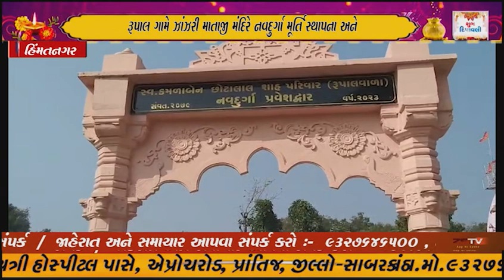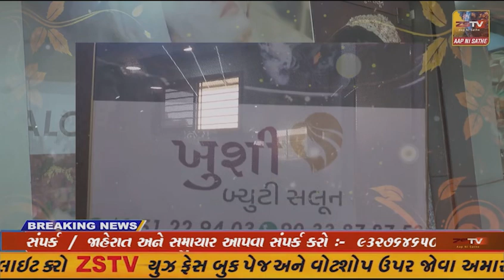હિંમતનગર તાલુકાના રૂપાલ ગામે ઝાંઝરી માતાજી મંદિરે નવદુર્ગા મૂર્તિ સ્થાપના અને નવ કુંડી દેવીયાગ ..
હિંમતનગર તાલુકાના રૂપાલ ગામે ઝાંઝરી માતાજી મંદિરે નવદુર્ગા મૂર્તિ સ્થાપના અને નવ કુંડી દેવીયાગ મહોત્સવ યોજાશે...